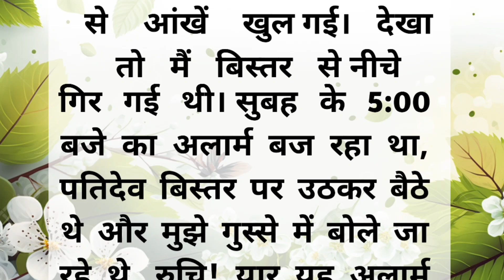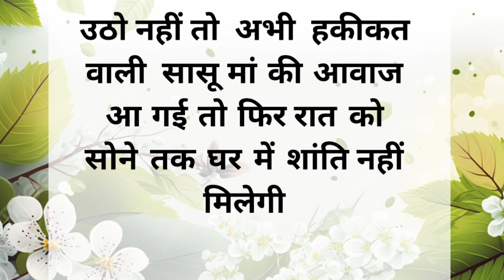एक बहु की कहानी-Hearttouching story | emotional story | hindi kahani | suvichar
soni story
sonistory